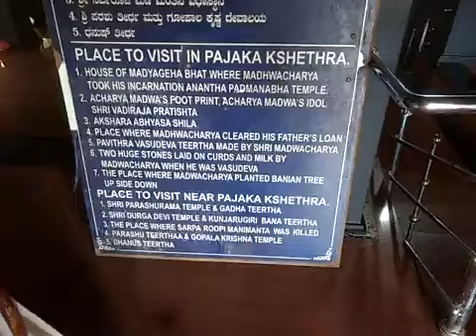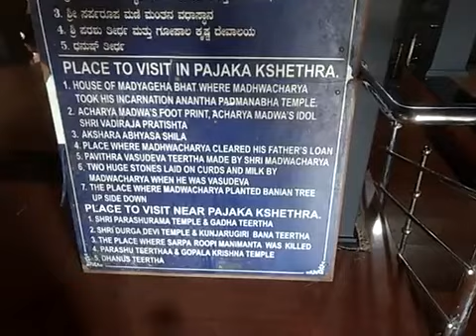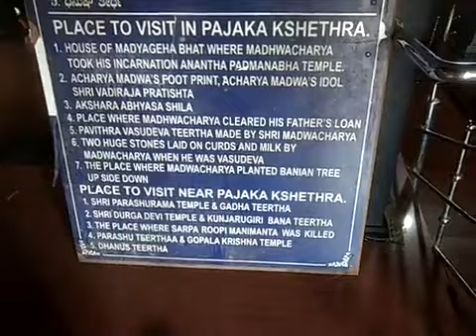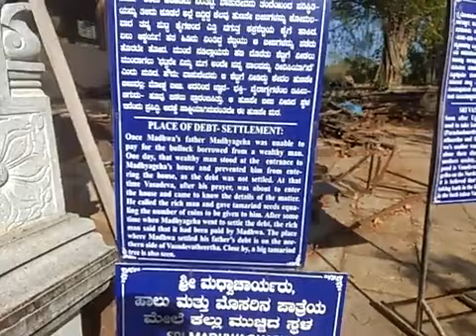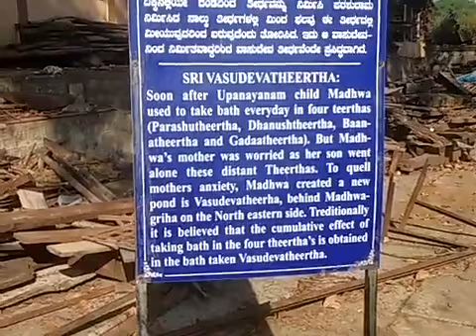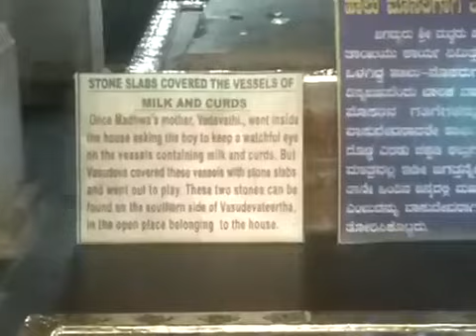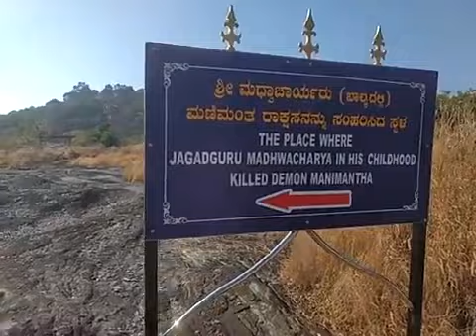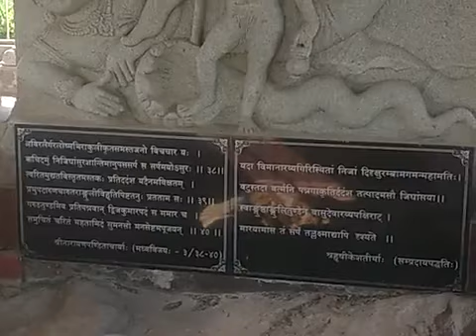Pajaka kshetra (Madhwachrya birth place)(Udupi, Karnataka, India)